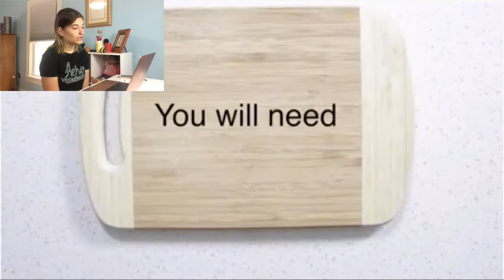Reacting to HowToBasic, How To Restore a Rusty Knife